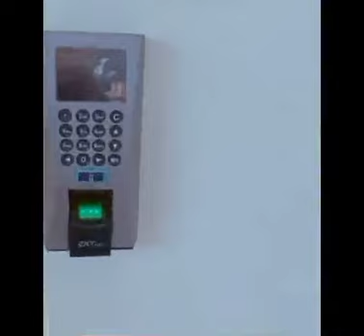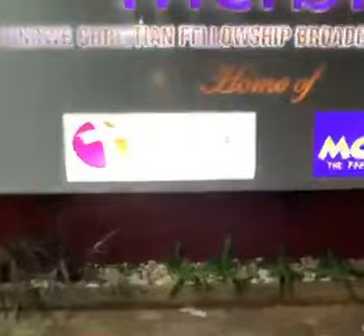MCF Radio and Eternal Television office short tour:everything is ready#mcf#tour#television#radio